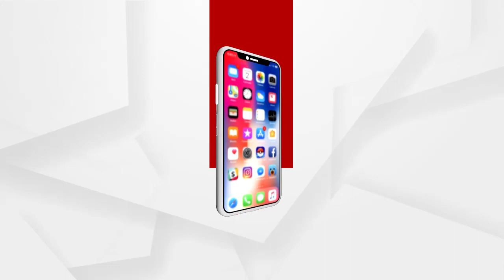ପୁରୀ ଜିଲ୍ଲାର ସବୁ ସ୍କୁଲ ଗୁଡିକୁ ଅଚାନକ ଗସ୍ତ କଲେ ଗଣଶିକ୍ଷା ମନ୍ତ୍ରୀ ସମିର ରଞ୍ଜନ ଦାସ....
ଆଜି ପୁରୀ ଜିଲ୍ଲାର ସବୁ ସ୍କୁଲ ଗୁଡିକୁ ଅଚାନକ ଗସ୍ତ କଲେ ଗଣଶିକ୍ଷା ମନ୍ତ୍ରୀ ସମିର ରଞ୍ଜନ ଦାସ.